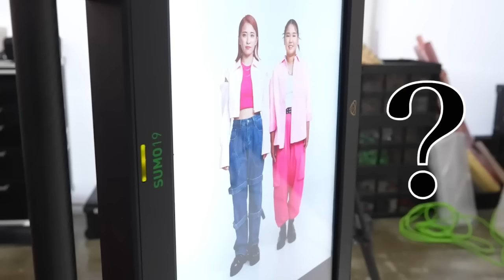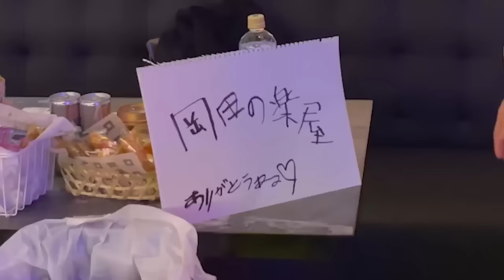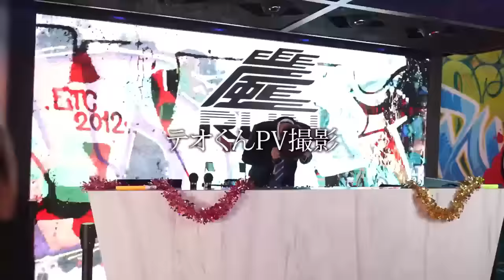メイキング動画集！【平成フラミンゴ 切り抜きch】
・今回の元動画↓
0:00 オープニング

8:00【モニタリング】大事な撮影でハプニング多発したらどうするか検証したら大爆笑www

7:07【裏側大公開】にこ誕生日ラップが完成するまでを全部見せちゃいます！！

16:07【限界突破】とにかく時間がないMV撮影で大パニックwwww

29:50【裏側大公開】誕生日ラップが完成するまでを密着したら心霊映像が・・・

50:18 エンディング